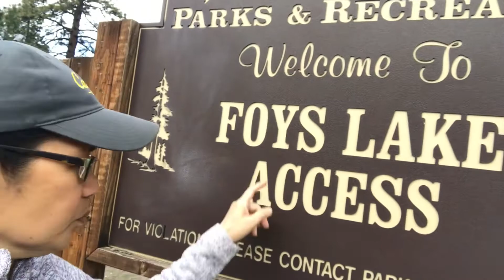In the Foys Lake. Kalispell Montana 🇺🇸